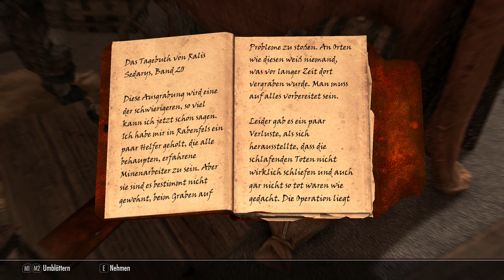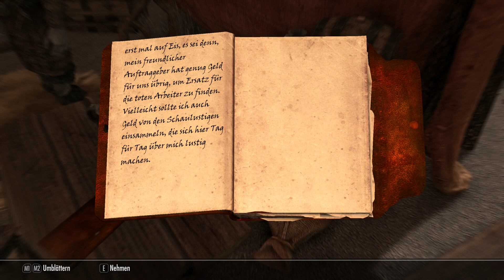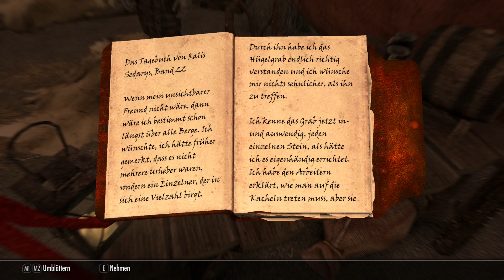Skyrim (AE) Lets Play 165 "Ganz viel Nirnwurz!"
Anniversary Edition
von Bethesda